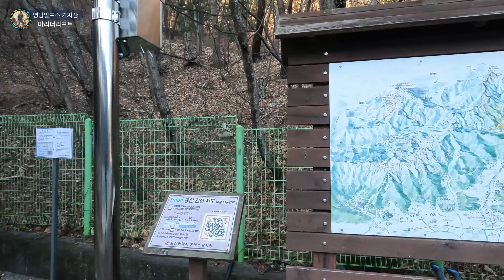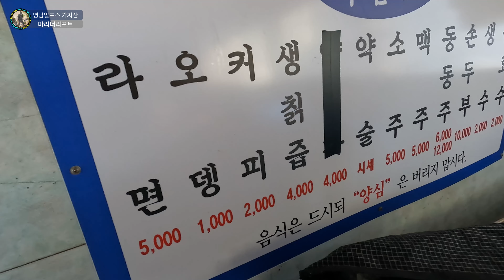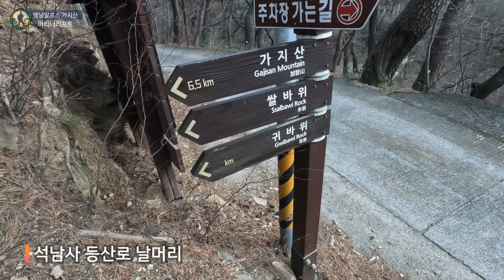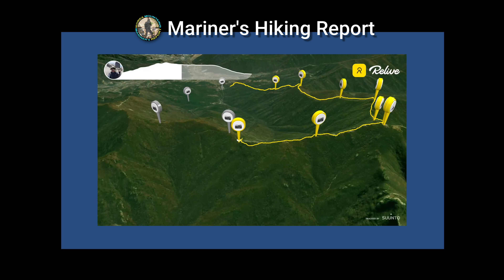영남알프스 사령부 가지산[4K]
🔎[등산코스] 산행일자 : 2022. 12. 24
석남사 상가 주차장~공비토벌작전기념비~석남터널 갈림길~가지산쉼터~중봉~제일농원 갈림길~가지산~쌀바위~운문령임도~석남사~석남사 상가 주차장

🚩총거리 : 12.8 km,  총시간 : 8 h 34m (쉬는시간 1h 50m 포함)

00:00 인트로
04:02 들머리(석남사 상가 주차장)
07:06 바윗길 구간
09:53 석남터널 갈림길(삼거리)
11:39 가지산쉼터
09:51 석남터널 갈림길
12:54 중봉(삼거리)
16:50 제일농원 갈림길(삼거리)
17:22 가지산 정상
22:32 쌀바위(쌀바위대피소)
24:06 상운산 갈림길(전망대) 지점
29:56 석남사
32:00 엔딩(3차원 등산코스 애니메이션)

한달여만의 산행..영남알프스 사령부인 가지산(도립공원)에 다녀왔습니다!
석남사 코스는 1~2~3 단 콤보의 힘겨운 오름길을 통해 중봉에 오르고 다시 가지산 정상까지 가는 코스로써 혹서기, 혹한기에는 훨씬 더 어렵습니다.
가지산에 오르는 코스는 사방으로 여러곳이 있습니다만 어디로 오르던 긴~거리와 경사길을 통과해야 합니다. '석남터널'에서 오르는 것이 그중 최단코스입니다.
7부 능선부터 눈이 수북이 쌓여 오르내리기가 쉽지 않았고 특히 쌀바위 능선 하산 구간에서는 아이젠이 무색할 정도로 힘들었습니다만 정상에서 둘러보는 시원한 영남알프스의 산군과 설경은 아름다웠습니다. 그리고 영상에서 제가 '러셀'을 했다고 말했는데 정확한 의미는 아래에 찾아서 적어두었습니다.

🔎러셀(Russel) - 출처 : The JoongAng
겨울철 산행에서 가장 힘들면서도 신나는 것이 쌓인 눈을 헤쳐나가는 러셀이다.러셀이란 겨울철 적설기 등반에서 선두가 눈을 헤쳐나가며 등산로를 내는 방법이다.이 용어는 미국의 러셀회사에서 유래됐다. 1886년 이 회사에서 제조된 제설차를 보고 일본에서 이를 등반용어로 채택했기 때문이다.우리말로는.눈다지기' 또는.눈 헤쳐나가기'등이 합당하다.러셀을 할 때는 설피나 스키를 활용하기도 한다. 특히 쌓인 눈의 높이가 가슴을 넘으면 가슴.배.팔등으로 밀어젖혀야 하며 무릎으로 밀고 다지기도 한다.그러나 이 경우 선두는 체력소모가 크다. 그러므로 선두를 교대하면서 전진하는 것이 효과적이다. 또 스키 스틱이나 피켈을 사용하면 한결 수월하다. 피켈은 눈밑에 잡목이 우거진 지역에서 발이 빠졌을 때 몸을 지탱시키는데 이용될 수 있다.설사(雪斜)면을 대각선으로 가로지르는 러셀은 눈사태 위험이 크다.

🔎일부 '소리녹음 장애발생'과 저의 '거친 숨소리' 너그러이 양해 부탁드립니다. ㅠㅜ;;;

📢[등산문화 캠페인]
산(공공장소)에서의 '소음유발'은 개인의 자유도 권리도 아닙니다!. '소음공해', '소음가해'일 뿐입니다. 제발 타인과 자연을 위해 이어폰 사용합시다!!
타인에게 피해를 주지 않으려고 하는게 공동체의 일원으로서 살아가는 최소한의 상식, 도리 입니다!  안온듯 그렇게 하는 산행문화..
후대들에게 건네주어야 할 소중한 가치가 아닐까 하네요
옳바른 산행문화가 정착되도록 실천하고 노력해야 합니다.